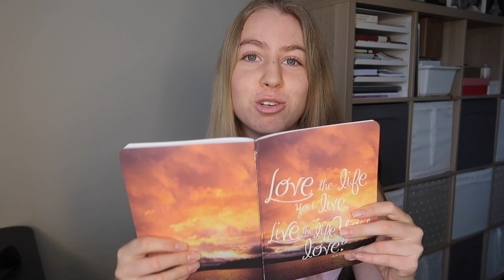HOW TO GET RECRUITED BY TOP US COLLEGES | The Athlete Recruiting Process Explained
hey everyone! I'll be running for Yale's track and cross country team starting as a freshman in Fall 2020, so I have just been through the US athlete recruiting process. Especially as an international student (I'm Australian), it is soooo confusing! In this video I explain the whole process from the start to the end, and mention the differences in the recruiting process for Ivy League Schools vs other D1 Schools (Stanford, UCLA, Oregon, UW, Michigan, etc, etc).
I literally discuss everything in this video - how to contact college coaches, what to write in your email, recruiting phone/video calls, official visits, and more!

intro/outro music by @tellyourstorymusicbyikson  (Think u Know)

18 y.o girl living in Perth, Australia & incoming freshman at Yale (class of 2024)

enjoy! xxx